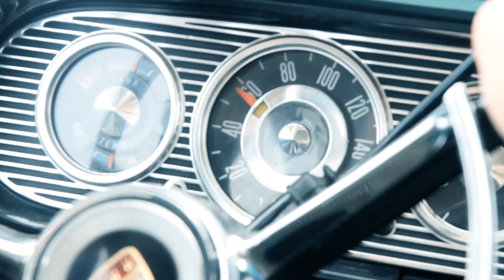William's War Opposition –Psalm for the Suitcase – Music Video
The singles "Psalm for the Suitcase" and "Scene of a Ford Falcon" are released the 23th of June, as a little preview on William's War Opposition's upcoming album. In that occasion, a little music video featuring one of the new singles, was made.

Film: Sigrid Furuseth, William's War Opposition
Edit: David William Øynes, Markus Lierhagen

Thanks to Simen Nybakk and Hege Nybakk.